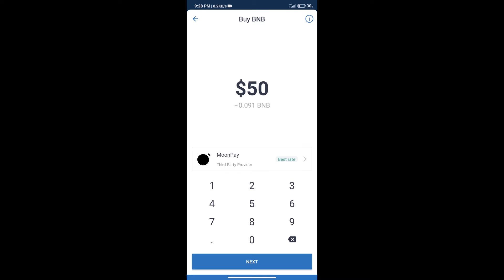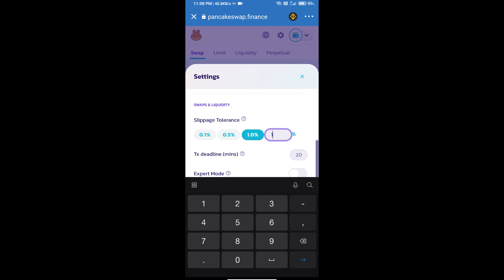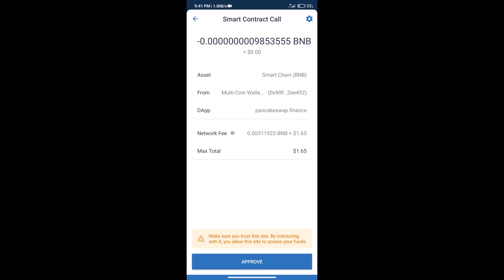How to Buy ZeroFi Token (ZERI) Using PancakeSwap On Trust Wallet OR MetaMask Wallet